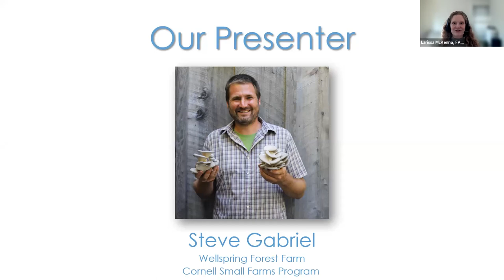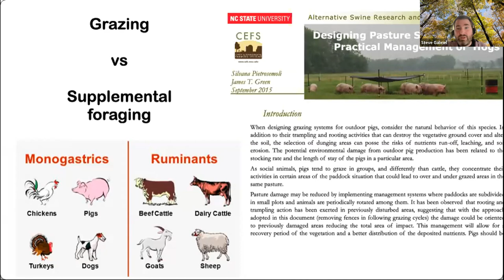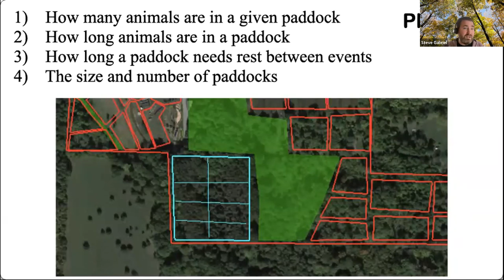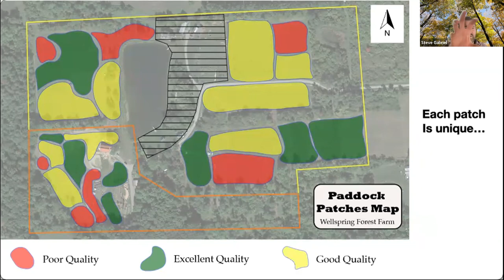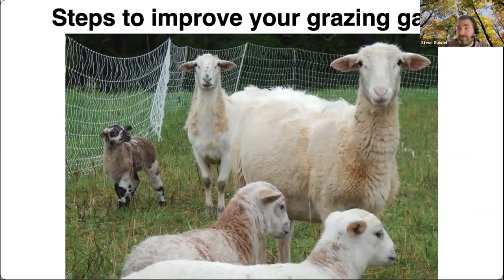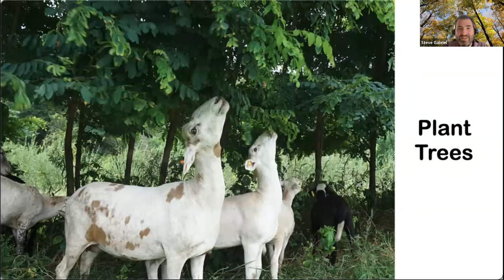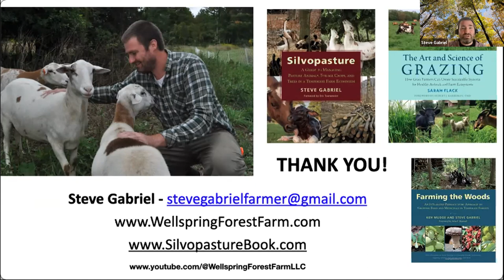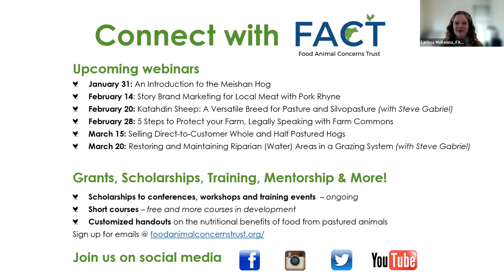Rotational Grazing 101 Webinar with FACT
When planning a regenerative grazing system, the rest and recovery pastures receive is as important as the time animals spend in a paddock. During this session, we will cover the basics of rotational grazing, the math you can use to determine carrying capacity of your pastures, and cost-effective steps you can take to improve your grazing systems. Originally broadcast January, 2023.

Our thanks to FACT (Food Animal Concerns Trust) for hosting this event. They have a ton of amazing webinars and resources at: